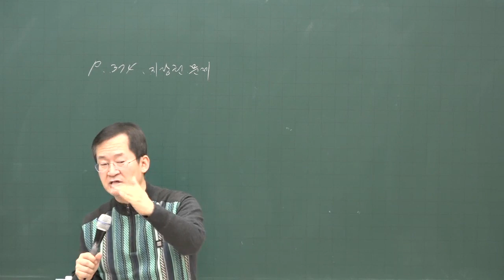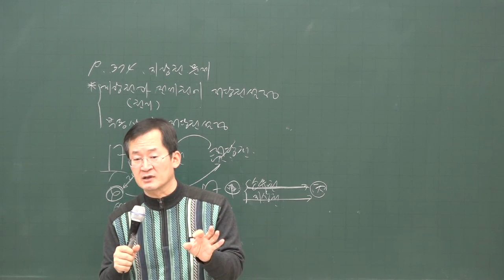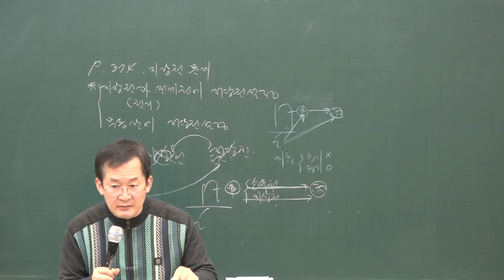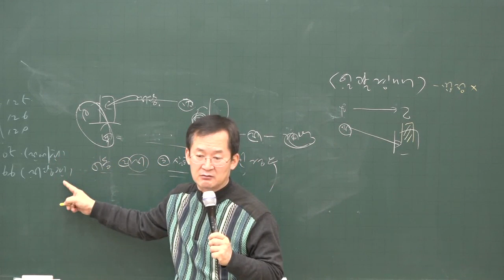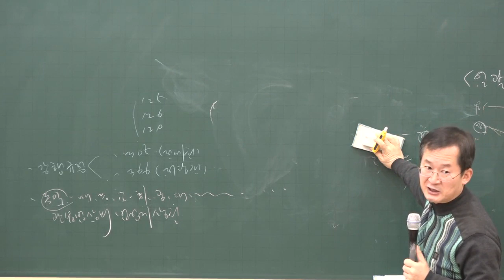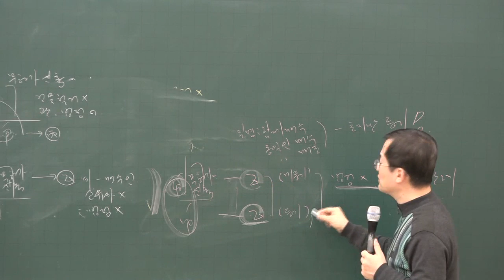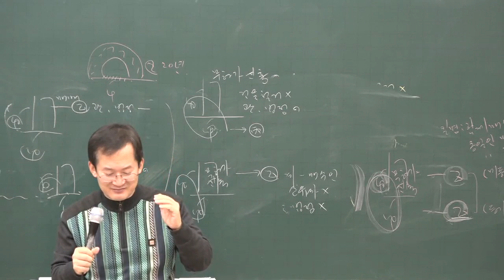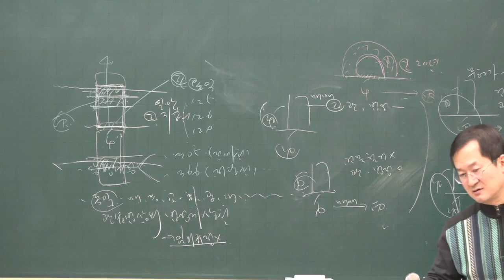[공전무] 2020년 공인중개사 민법 지상권의 효력 기본이론 2-21